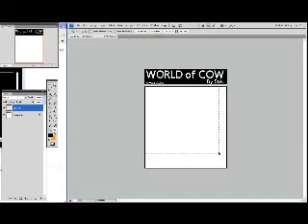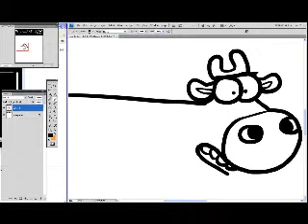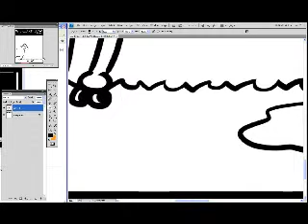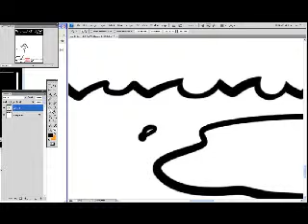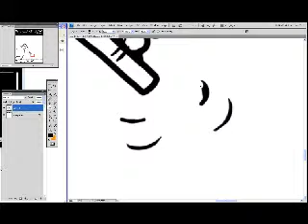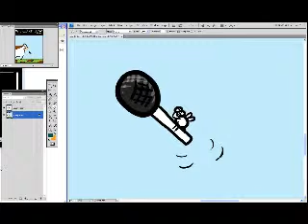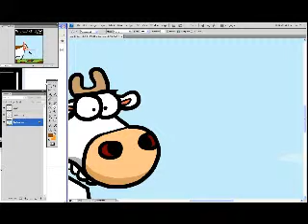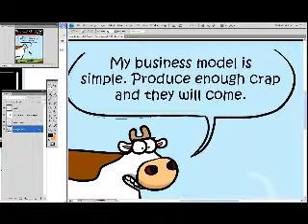World of Cow live drawing no 9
Stiktoonz's webcam video  4 November 2011 13:24 (PDT) StiK draws a World of Cow "live" and talks rubbish as he does it.